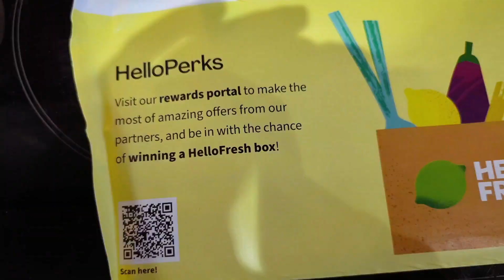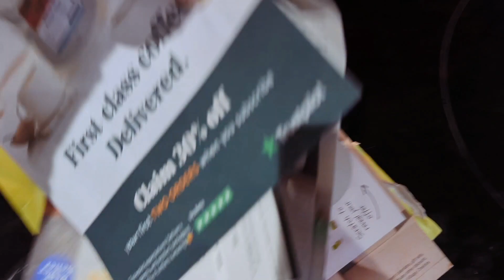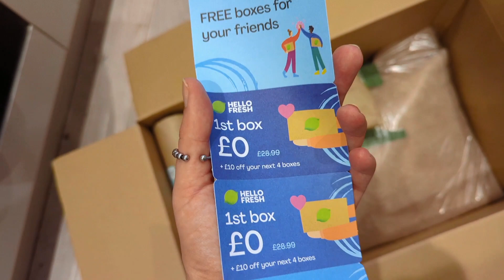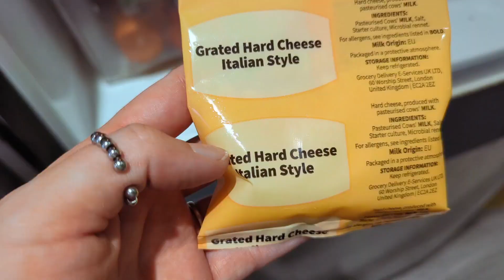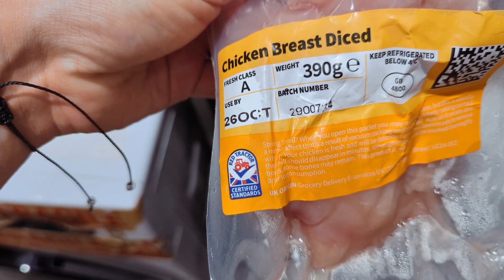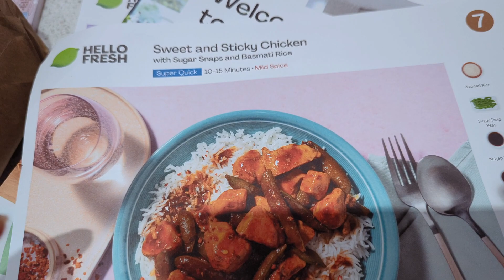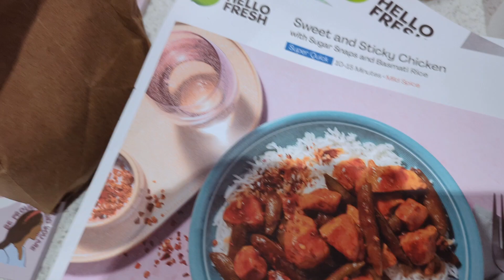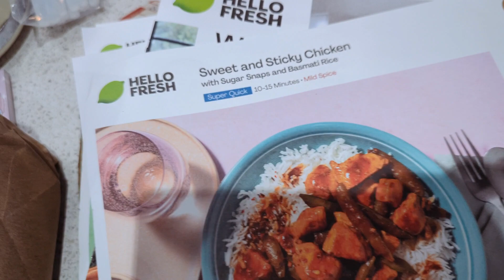Our First Hello Fresh Order 🍂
Here's too our first Hello Fresh order :),

Head back tomorrow and I'll have our link or code below for your first free box :)

have a wonderful evening xo